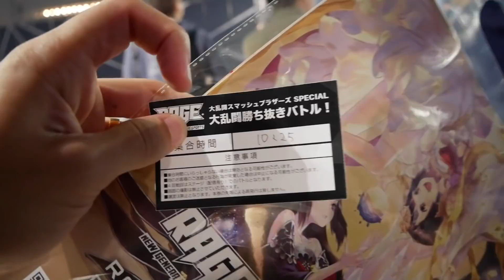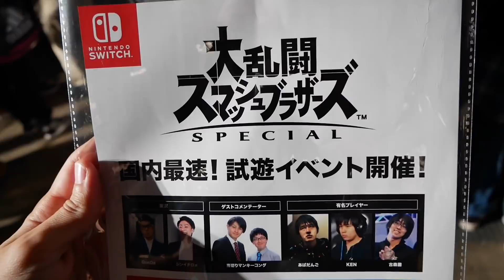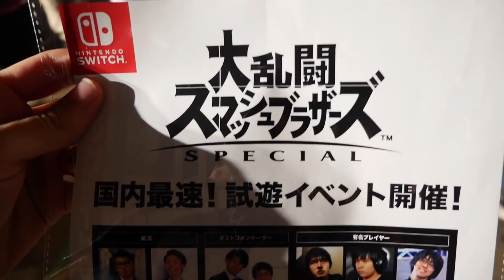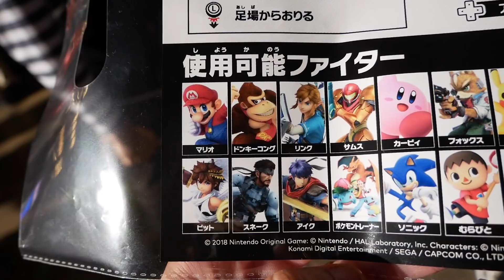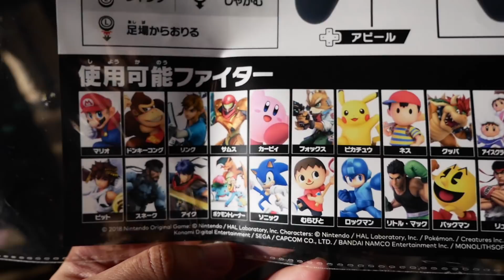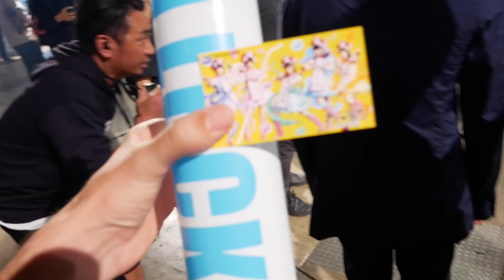Veja no Japão o 1º Evento de Smash Ultimate fora da E3 - Rage Summer 2018 no Japão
Amigos! Este foi o evento onde joguei Super Smash Bros Ultimate! Foi o primeiro evento no mundo fora da E3 onde as pessoas puderam jogar o novo Smash para Nintendo Switch!

Neste video vou mostrar pra vocês tudo como foi! Espero que se divirtam viajando comigo!!

🗣CADE seu Friend Code no Discord pra gente te adicionar?!😃
👀Estamos batendo papo e marcado jogatina Online!

Expectativas de Smash Bros. Ultimate😃

O motivo de eu poder testar o Super Smash Bros Ultimate ao vivo para vocês, é que fui no evento RAGE SUMMER eSports 2018, onde rolam vários campeonatos de games!

-Se registrando na lista, você pode participar de TODOS os sorteios futuros, e recebe nossos videos secretos, além de poder conversar com a gente diretamente por email  =]

►COMPARTILHE  LIVE EM TODOS OS GRUPOS E AJUDE O CANAL \o/

🎮👾PlayReplay - Notícias sobre games, análises, séries, filmes e tudo que é nerd! =D

🎮🎮Mundo Nintendo - Últimas Notícias fresquinhas sobre o mundo Nintendo

Super Smash Bros. Ultimate | Todos os personagens antigos retornarão no novo jogo
A versão definitiva de Super Smash Bros terá personagens de todos os seus antecessores.

Já era aguardado que a Nintendo fosse dedicar um bom tempo de sua apresentação da E3 2018 a Super Smash Bros, que realmente aconteceu.

O que não era esperado é que todos os personagens antigos de outras versões do Smash estariam no título inédito.

A Nintendo foi mostrando personagem por personagem, até que ficou claro que todos estariam de volta e presentes em Super Smash Bros. Ultimate.

Embora seja bem parecido com a versão do Wii U, o game claramente recebeu melhorias visuais, adições extremamente interessantes e os lutadores ganharam novos golpes e maneiras de se locomover.

É claro que tudo isso pode ser visto em ainda mais detalhes no video de 25 minutos de exibição do jogo que a empresa mostrou no Direct.

Com tudo isso, serão quase 70 personagens inclusos no jogo base até agora, sendo que há chances de novos lutadores serem apresentados nos próximos meses.

Segundo a Nintendo, Super Smash Bros. Ultimate será lançado exclusivamente no Switch no dia 7 de dezembro deste ano.

►► Se inscrevam no Sushi com Farofa, nosso canal sobre o Japão!

Espero que gostem dos videos que temos feito pra vocês! Se gostarem, mandem para um amigo, espalhem pro mundo!
  ＼(＾∀＾)メ(＾∀＾)ノ

Me siga no Twitter! @rodrigocoelhoc

Já conhecem o facebook do Sushi com Farofa?
Curtam a página no facebook!